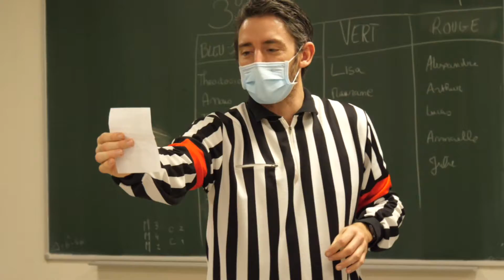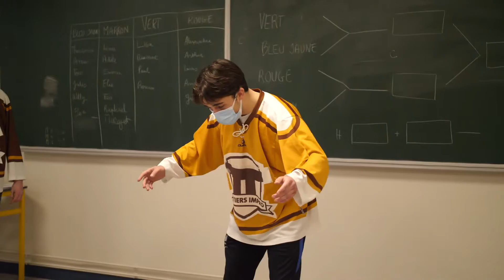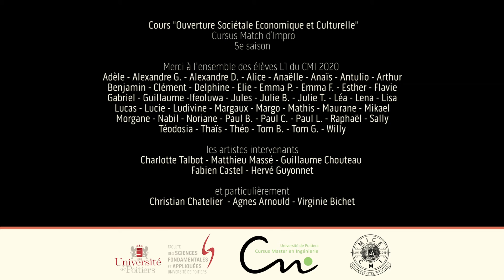Final CMI 2020